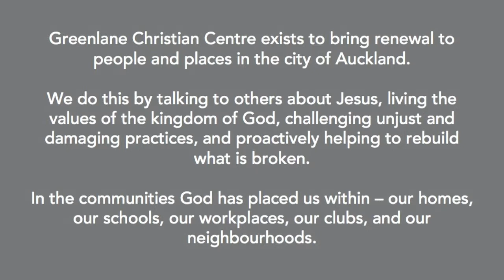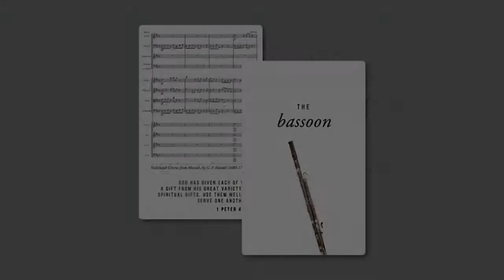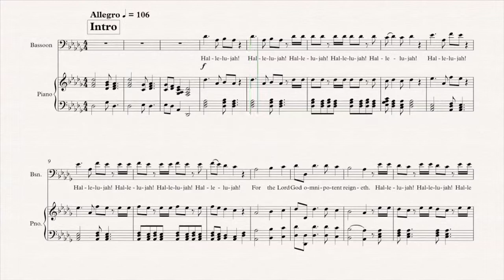Confident Christianity: Serving With Your Spiritual Gifts | Jonathan Dove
Ps Jonathan Dove
Serving with your Spiritual Gifts